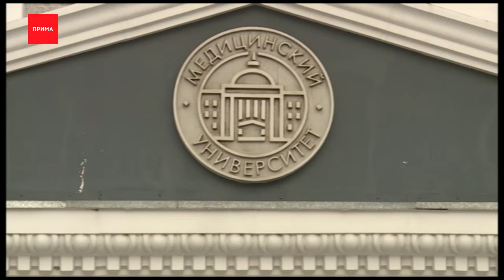Эксперты о приросте доходов края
Прирост по доходам края достиг рекордных 30 миллиардов рублей. Это значит, что увеличатся расходы на образование, медицину, культуру и спорт. Ряд поправок в бюджет края под рабочим названием «Енисейская Сибирь: Новое качество жизни» внёс губернатор Александр Усс. Что об этом думают эксперты, смотрите в материале далее.